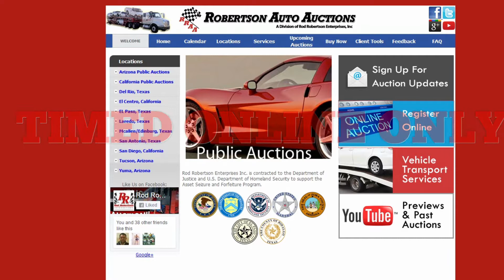HIDTA Online Only Jewelry Commercial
TIMED AUCTION * NO LIVE BIDDING * ONLINE ONLY

Hidalgo County Seized Jewelry
Auction Date: December 7, 2016
Auction Closing Time: 3pm Central Time

FEES: Sales tax 8.25%, 10% buyer’s premium and $95 auction admin fee applies to each lot.

Preview is by appointment only. Please contact Roberto Garcia at (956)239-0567, no later than Monday December 5, 2016. Auction is conducted with reserves.

A government issued ID is required to preview items. Bidding is only allowed after registration & deposit are completed.

RESULTS:
Winning bidders will be notified by Friday, December 9, 2016 by 1pm CST.

Payments are due by: Monday, December 12, 2016 1:00pm CST.

Auctioneer: Luis A Barthel TDLR# 9805